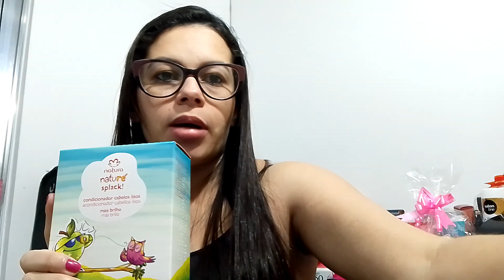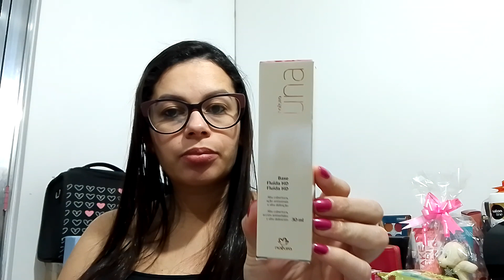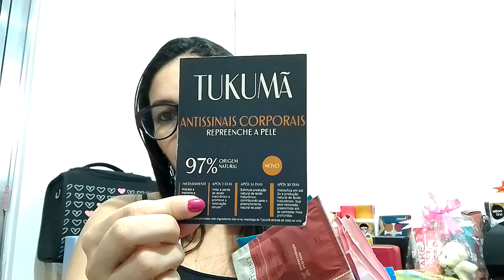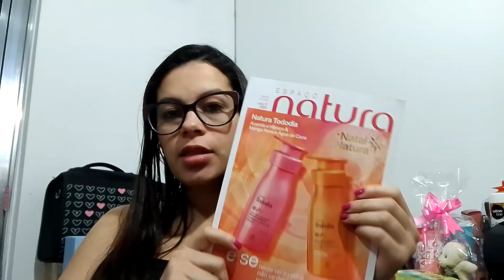Abertura de Caixa Natura 😍 Ciclo 15